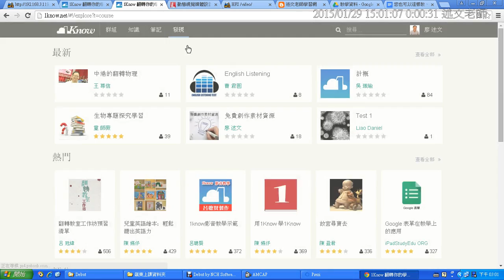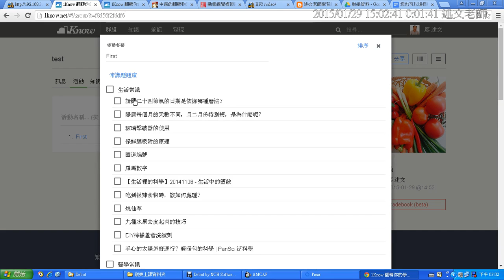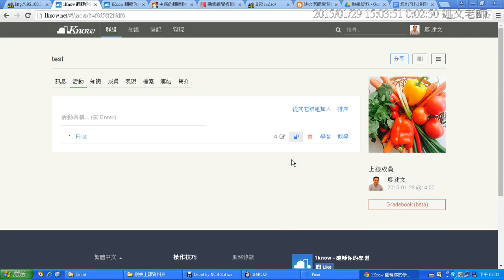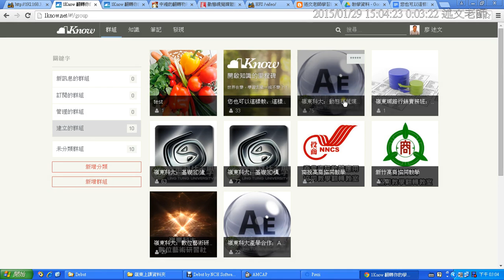06：在1Know群組中建立活動